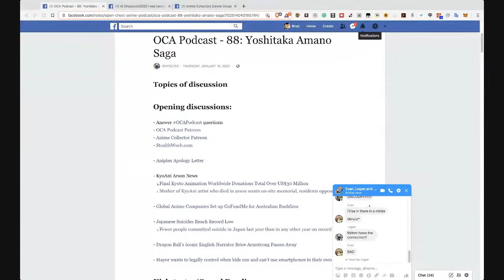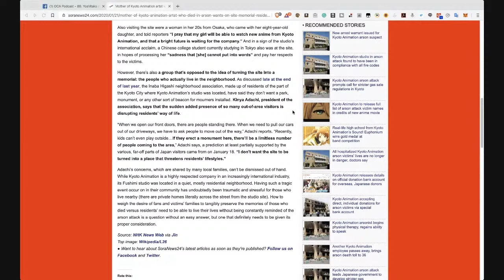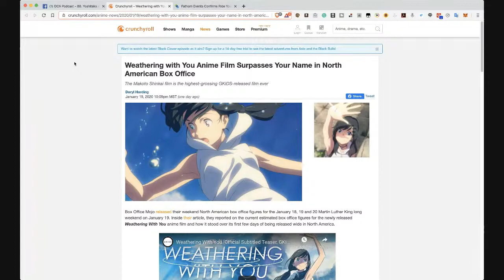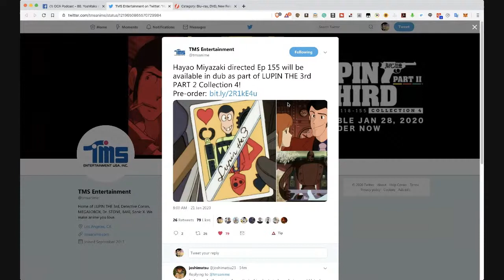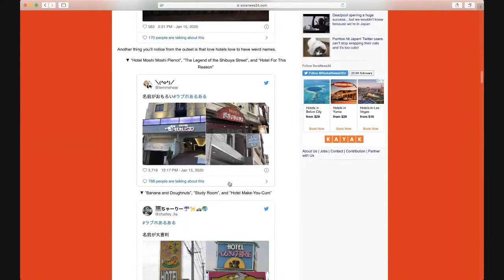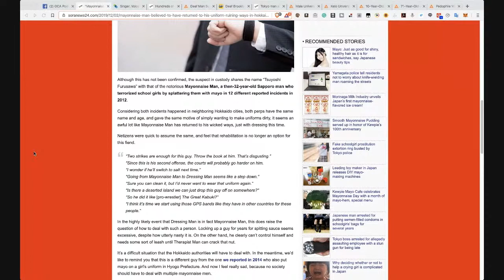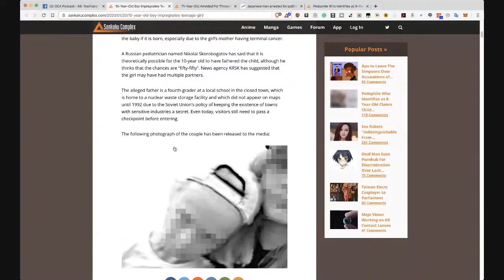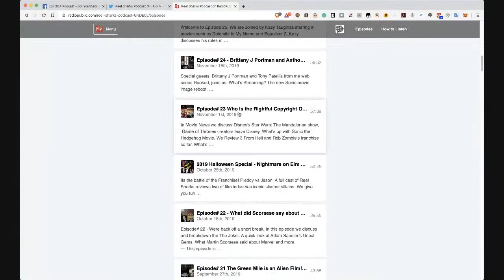OCA Podcast - 88: Yoshitaka Amano Saga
Tonight on OCA Podcast 88: , and all things related to collecting anime.

The Weathering Continent DVD

Schedule:
0:00:00 - Podcast starts
0:00:52 - Updates with AC's work schedule
0:06:04 - Pickups
0:09:50 - Support us
0:11:51 - Pickups continues
0:39:28 - Funimation Dragon Ball narrator died

Be sure to follow Rhys and FDDNM on Twitter and check out their content: